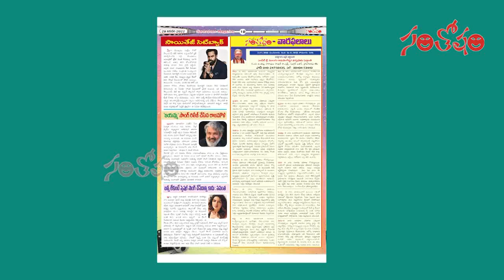ములుగు రామలింగేశ్వర సిద్ధాంతి గుండెపోటుతో కన్నుమూత | Mulugu Ramalingeswara Siddhanti | Santosham